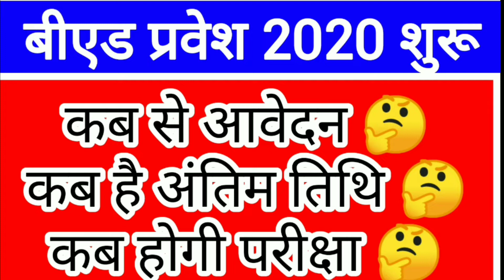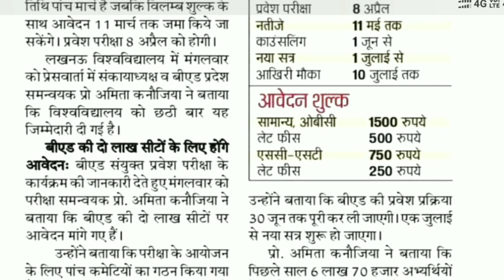B.ed 2020, बीएड प्रवेश परीक्षा 2020 के लिए आवेदन शुरू, Bed 2020 application form,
दोस्तों आज के इस वीडियो में आपको बताएंगे यूपी बीएड प्रवेश परीक्षा 2020 के बारे में पूरी जानकारी,